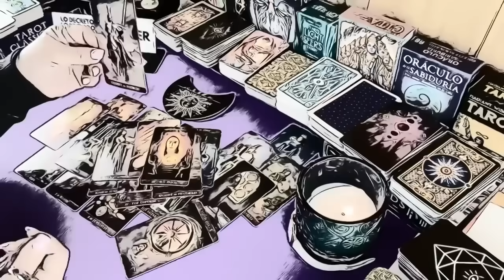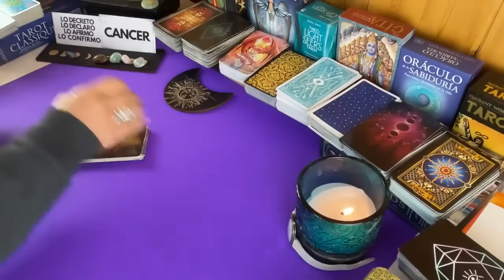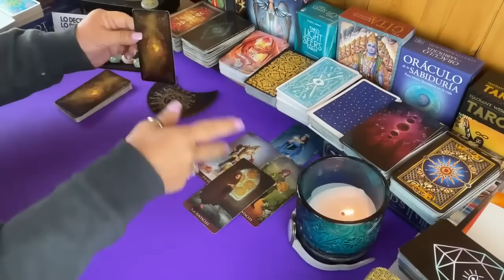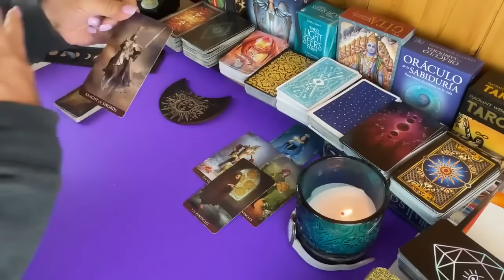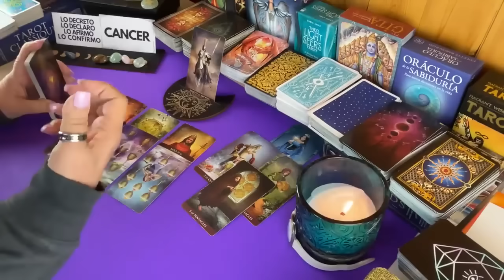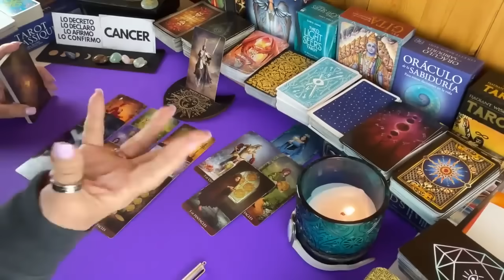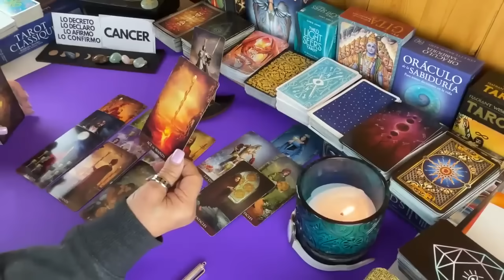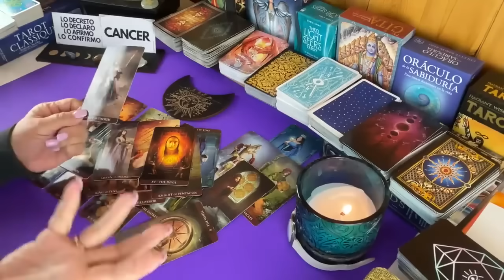CÁNCER AMOR! Dispuest@ a saltar obstáculos con tal de recuperarte de nuevo...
Dispuest@ a saltar obstáculos con tal de recuperarte de nuevo...